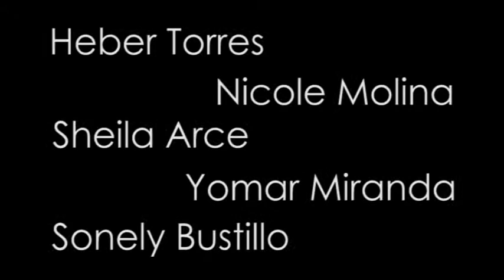HAPA LA PAZ Sexta Generacion MOD 2 video epico